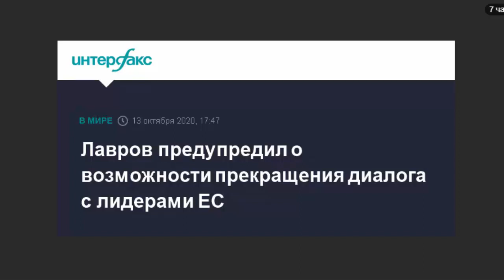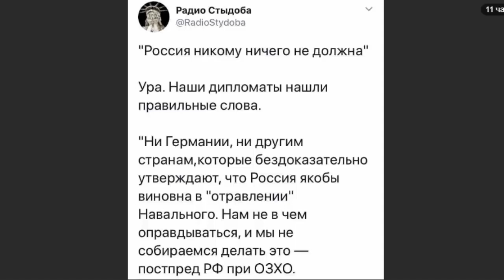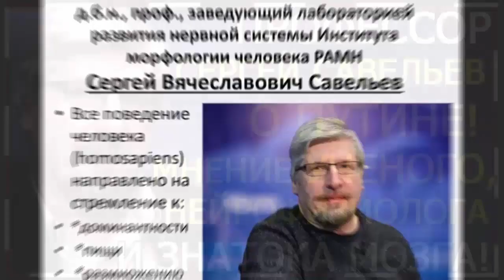Это не санкции - это "ФИЛЬМ" про отравление Навального!